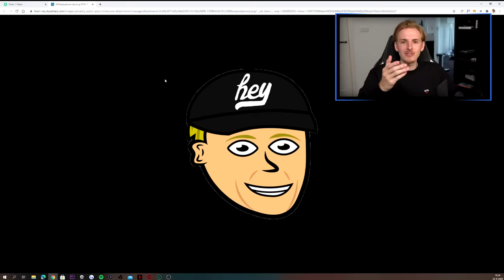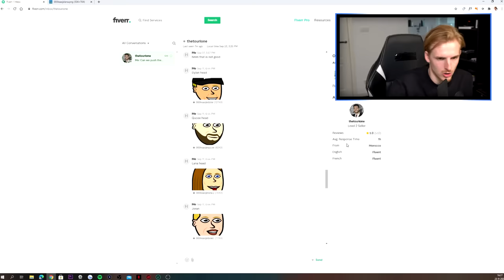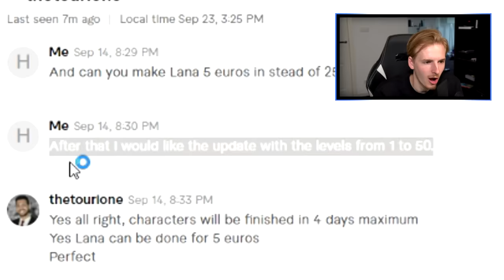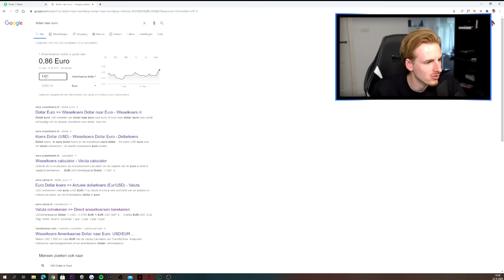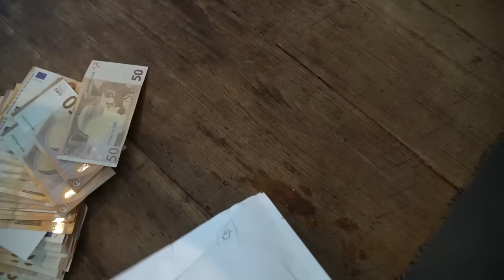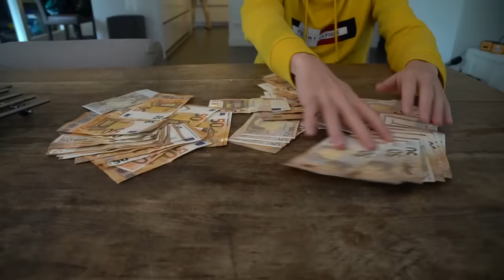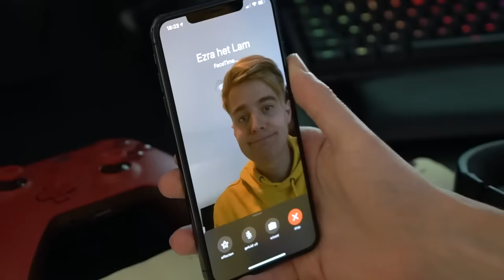EZZIE ZIJN KAASJE GELD GEVEN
Bedankt voor het kijken naar "EZZIE ZIJN KAASJE GELD GEVEN'!

Hallo mensen!